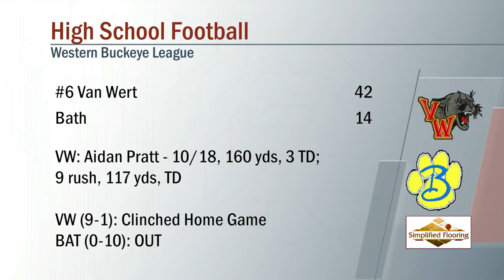Van Wert vs Bath Football 10/21/2022